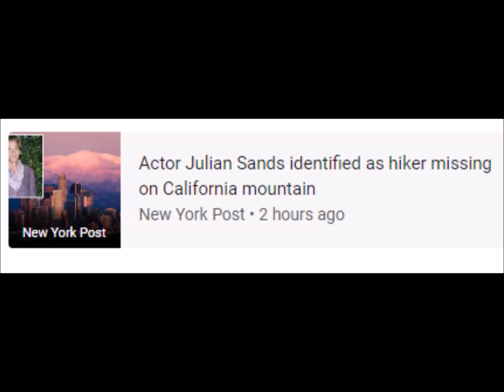Actor Julian Sands, known for roles in 'A Room with a View,' 'Warlock.' identified as .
Julian Sands • A Room with a View • Mount Baldy
12 Jan 2023 - Now

keyboard_arrow_down
‪1
ABC7 Los Angeles
ABC7 Los Angeles • 3 hours ago
Actor Julian Sands identified as hiker missing on California mountain
New York Post • 2 hours ago
Closer Weekly
British Actor Julian Sands Loves His Wife and Kids: Meet the ‘Room With a View’ Star’s 3 ...
Closer Weekly • 15 minutes ago
JoBlo
Warlock actor Julian Sands missing on California’s Mount Baldy
JoBlo • 23 minutes ago
Actor Julian Sands Reported Missing After Mount Baldy Hike
The Hollywood Reporter • 30 minutes ago
Yahoo News UK
Missing hiker in California mountains named as British actor Julian Sands
Yahoo News UK • 1 hour ago